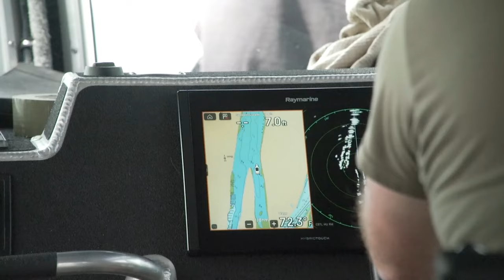304th Rescue Squadron Conducts Maritime Training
304th Rescue Squadron (RSQ) pararescuemen conducted maritime training on the Columbia River in Portland, Oregon, Sept. 13, 2022. The 304th RQS trains pararescuemen to perform combat rescue missions to locate and recover isolated personnel.

304th Rescue Squadron Conducts Maritime Training
PORTLAND, OR, UNITED STATES
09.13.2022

The 304th RQS is part of the 943d Rescue Group at Davis-Monthan Air Force Base, Arizona, a geographically separated unit of the 920th Rescue Wing at Patrick Space Force Base, Florida, and a tenet unit at Portland Air National Guard Base, Portland, Ore. (U.S. Air National Guard Video by Staff Sgt. Alexander Frank)

Film Credits: Video by Staff Sgt. Alexander Frank
142nd Wing